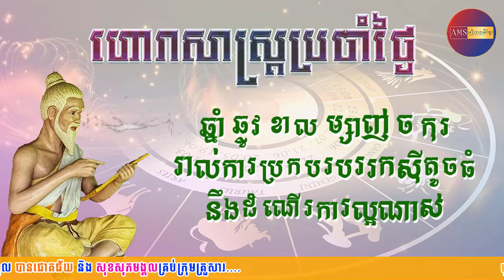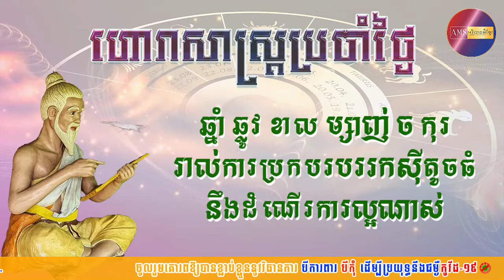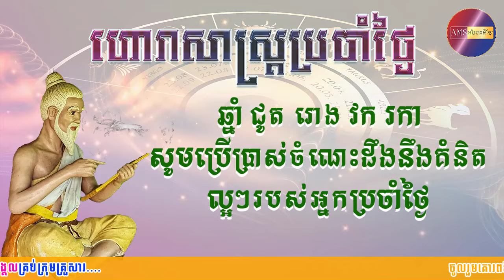ហោរាសាស្រ្តប្រចាំថ្ងៃពុធ ទី៤ ខែកញ្ញា ឆ្នាំ២០២៤ | Khmer Horoscope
ហោរាសាស្រ្តប្រចាំថ្ងៃពុធ ២កើត ខែភទ្របទ ឆ្នាំរោង ឆស័ក ព.ស២៥៦៨ត្រូវនឹងថ្ងៃទី៤ ខែកញ្ញា ឆ្នាំ២០២៤
ចំណាំ៖ ឆ្នាំទាំង៣ ថោះ មមី មមែ រាសីឡើងខ្ពស់ត្រដែត។
ឆ្នាំទាំង៥ ឆ្លូវ ខាល ម្សាញ់ ច កុរ រាសីល្អមធ្យម។
ឆ្នាំទាំង៤ ជូត រោង វក រកា រាសីស្រុតចុះ។